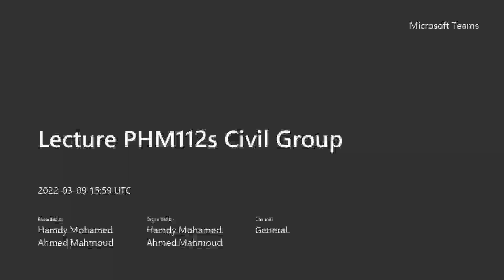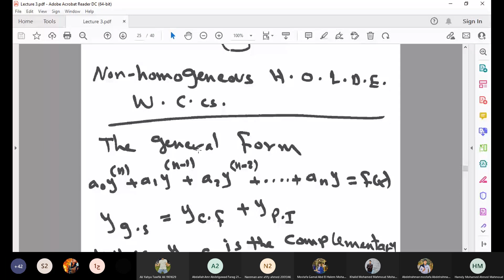[PHM112s] Differential Equations - Lec. (3) - Dr. Hamdy Mohamed - Spring 2022